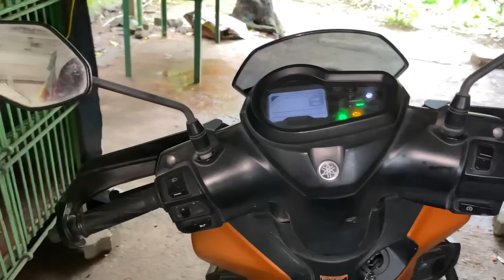जाम मोठा स्कॅम झाला 🥹 आई नी काय सांगितला होता मी काय आणला